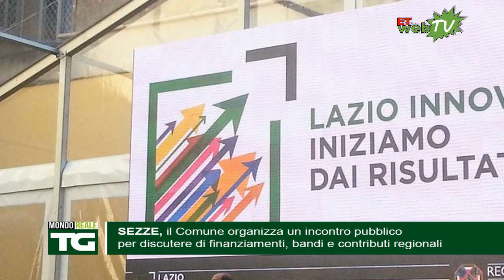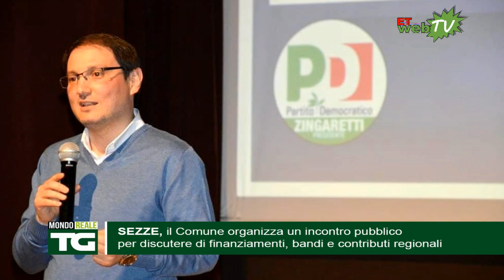TG MONDOREALE 11 OTTOBRE 2019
In questa edizione:
TERRACINA, aggredisce la compagna e il figlio di lei armato di un piccone
SEZZE, il PD mette a tacere le polemiche sulla questione Servizi Sociali
Provincia, in arrivo 10 milioni di finanziamento per l’edilizia scolastica
FONDI, aperte le iscrizioni per l’Albo dei tutori, curatori e amministratori di sostegno
CISTERNA E SERMONETA, il TTG apre le porte a "La Via dei Caetani"
SEZZE, finanziamenti, bandi e contributi regionali: il convegno con Salvatore La Penna
LATINA, allo Spazio COMEL: L'insistenza dell'immagine di Silvio D'Antonio
FONDI, l’IIS Gobetti - de Libero all'evento nazionale "In Fiera Didacta 2019"
CALCIO, Gaeta-Itri 2-0: ai padroni di casa il derby di Coppa Italia